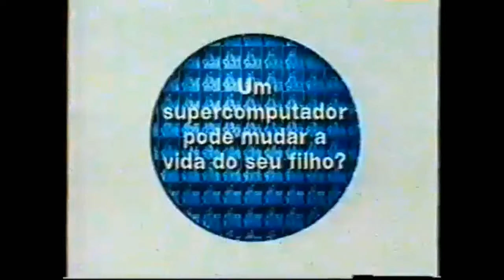A wobbly intel pentium 4 logo that's in portuguese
not my logo